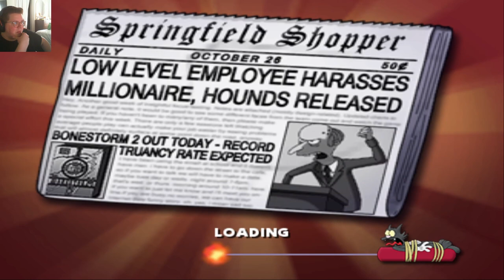Mr. Burns - The Simpsons Hit & Run - (EPISODE 2)